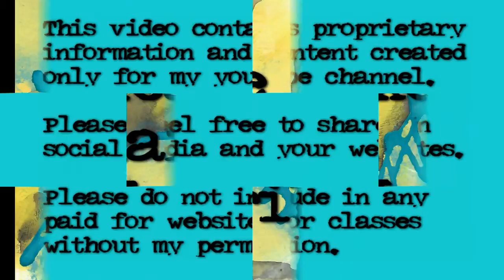30 In 30 - Day 27